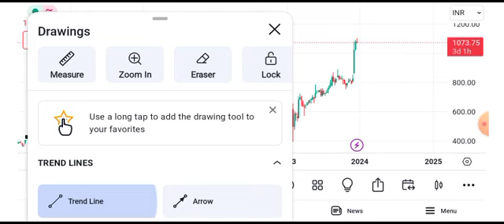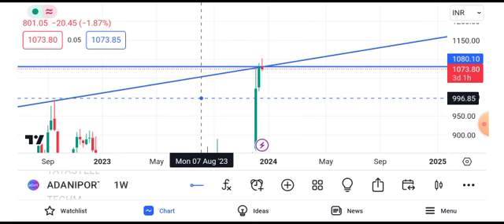adani ports share news today || adani ports share latest news today